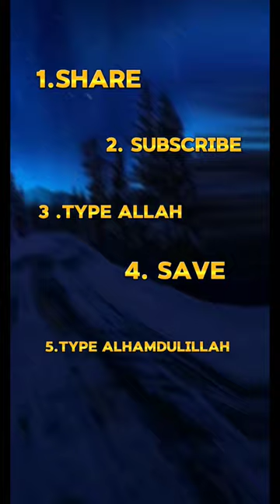let's play a game